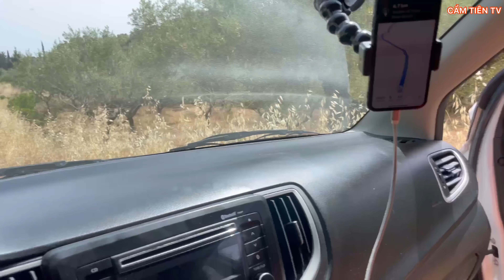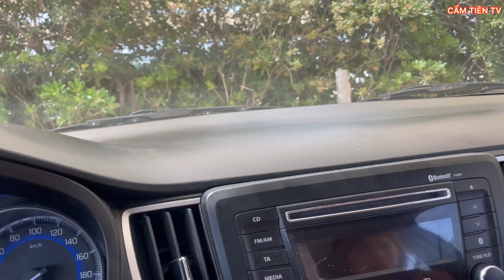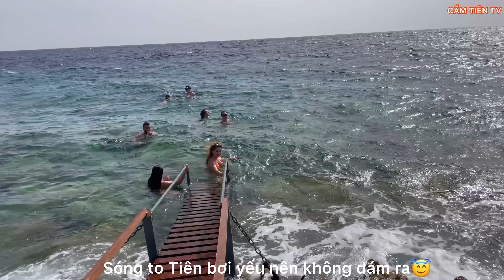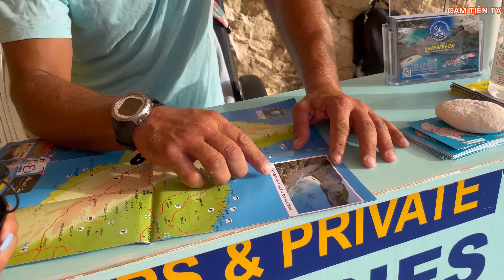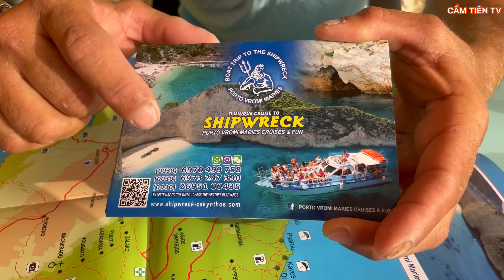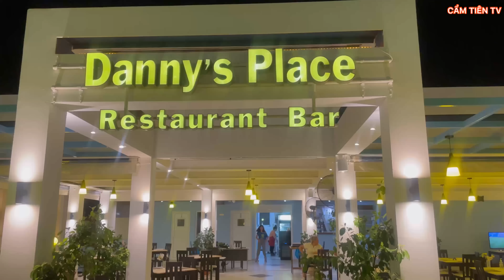P.3 - Những điểm phải đi khi đến ZAKYNTHOS HY LẠP -4K ROAD TRIP MUST DO IN ZAKYNTHOS GREECE!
TRAVEL TO ZAKYNTHOS GREECE 🇬🇷- ( Part 1 )Youtuber VIỆT đầu tiên đặt chân đến đảo ZAKYNTHOS HY LẠP

ROAD TRIP IN ZAKYNTHOS MUST TRY! Part 2 - Tham quan xưởng Olive và khám phá đảo ZakynThos HY LẠP

ROAD TRIP MUST DO IN ZAKYNTHOS GREECE! - Những điểm phải đi khi đến ZAKYNTHOS HY LẠP

ZAKYNTHOS SHIPWRECK p4- MUST DO IN ZAKYNTHOS GREECE! Vùng Biển được bình chọn ĐẸP NHẤT THẾ GIỚI 2018

ZAKYNTHOS Part5 RENTAL BOAT AND SWIM WITH TURTLE CARETTA - Thuê tàu và lặn Snorkeling bơi cùng RÙA

ZAKYNTHOS P.6 in 4K ROAD TRIP TO CAPE SKINARI -Hành trình tim NẤC THANG LÊN THIÊN ĐƯỜNG CHẤT LƯỢG 4K

4K ZAKYNTHOS p.7 TURTLE NEST AND SWIM WITH CARETTA TURTLE- Tổ rùa , lặn tìm kiếm và bơi cùng RÙA

4K ZAKYNTHOS Final WITH THE LARGEST TURTLE  CARETTA CARETTA 160Kg-Tìm và Lặn cùng cụ Rùa 160kg 120cm

*Nếu bạn là người thích du lịch, Thích thể thao, Review xe hơi, Bóng đá , thích khám phá trải nghiệm những điều mới lạ thì Kênh là nơi bạn không nên bỏ lỡ !
*KÊNH SẼ MANG ĐẾN CHO MỌI NGƯỜI CÁI NHÌN CHÂN THẬT NHẤT VỀ CUỘC SỐNG THỤY ĐIỂN VÀ NHỮNG ĐIỀU CẦN BIẾT KHI BẠN MUỐN ĐỊNH CƯ TẠI THỤY ĐIỂN ❤️
*Có rất nhiều điều bạn cần trải nghiệm tại kênh ❤️
Cảm ơn các bạn đã, đang và sẽ đồng hành cùng kênh Cẩm Tiên TV nha!
- Facebook của Cẩm Tiên!🥰
Mn có thể search Nguyễn Cẩm Tiên ( Tanya Tiên)

( Bất kì thắc mắc hoặc hợp tác công việc vui lòng gửi qua Mail, cảm ơn )
© Bản quyền thuộc về YouTuBe  CẨM TIÊN TV (TanyaTien Lifestyle)
© Copyright by Cẩm Tiên TV ( TanyaTien Lifestyle)  - Do not Reup